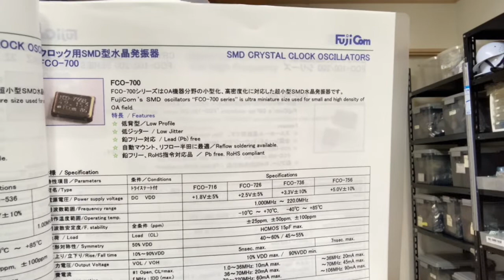水晶発振器 FCO-736BA 46MHz 代替 相当 3.3V MOQは1つから